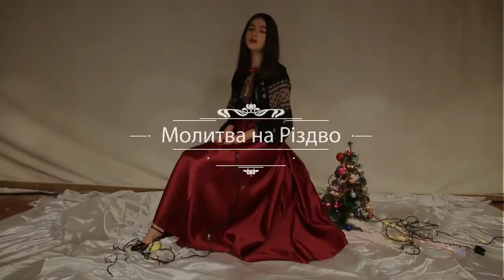Колядка № 425: "Молитва на Різдво"